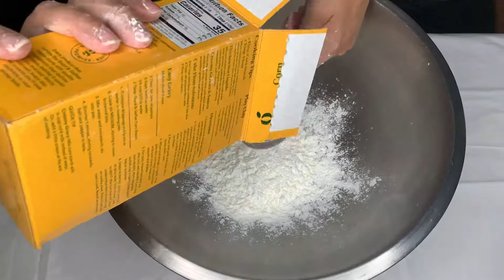CF Kids Activity Hangout - July 30